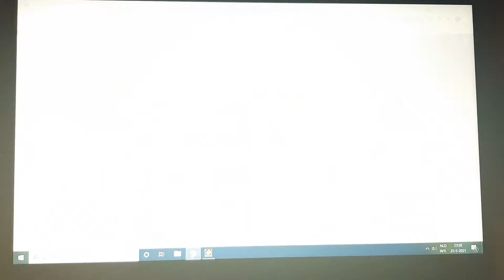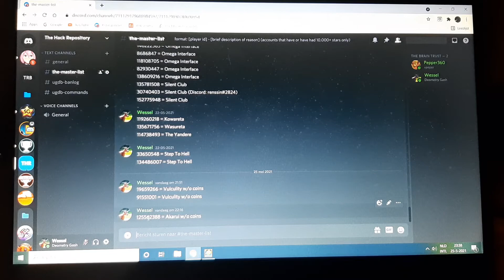Exposing: StreeX & Miletus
Both of these players are on the top 1000.

There are probably more hackers on the top 1000, but lord knows when we get to them